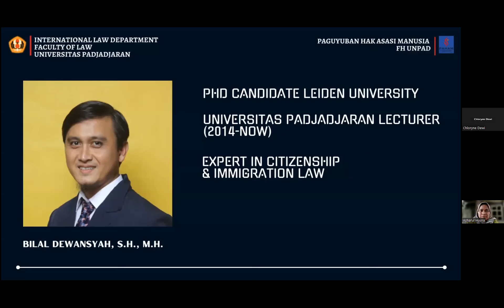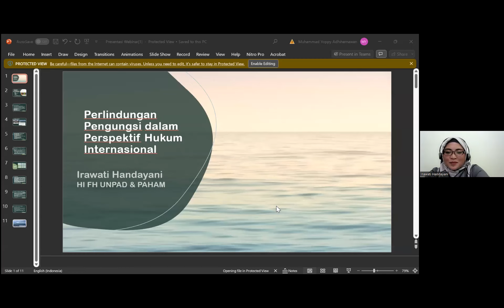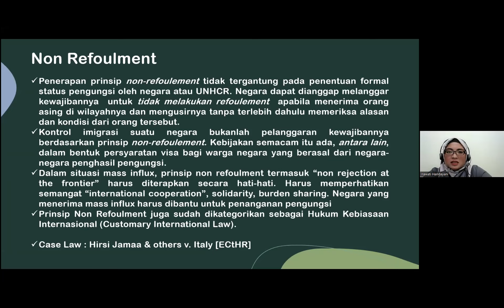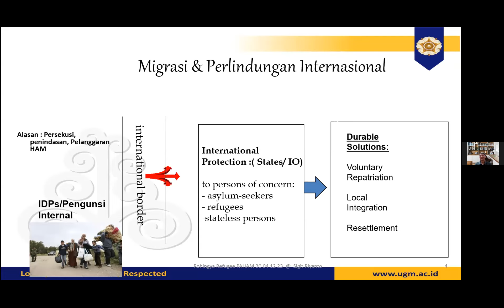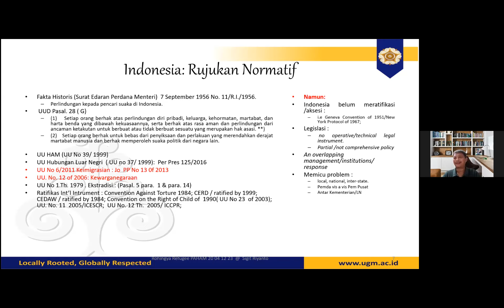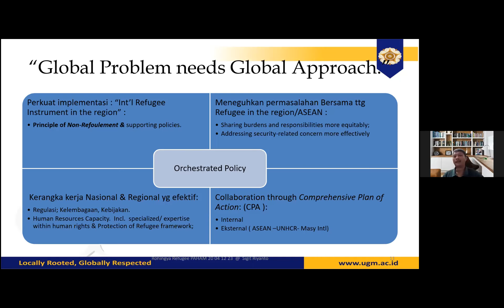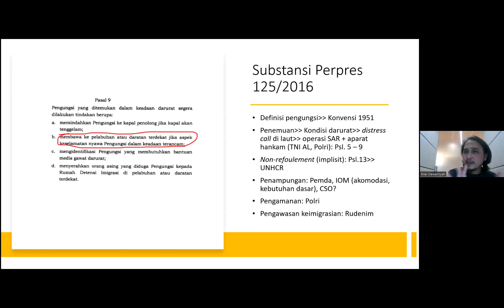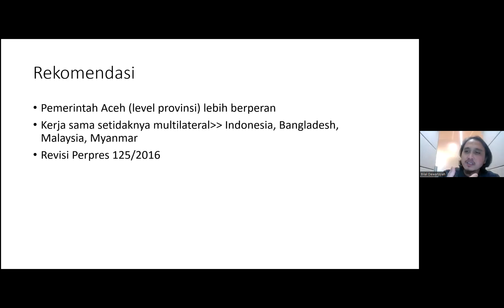Pengungsi Rohingya di Aceh: Kewajiban Kemanusiaan dan Hukum Indonesia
Dalam satu bulan ini, setidaknya ada tiga gelombang pengungsi Rohingya kembali masuk ke Indonesia via Aceh. Gelombang pengungsi yang terjadi tidak berasal langsung dari Myanmar, namun dari Bangladesh, tempat sekitar hampir 1 juta Rohingya bermukim sementara. Banyak media massa dan luar negeri yang memberitakan tingginya intensitas pergerakan Rohingya ke Malaysia dan Indonesia disebabkan karena kondisi yang keamanan yang memburuk pada kamp-kamp pengungsi di Cox Bazzar, Bangladesh terutama sejak 2022.

Di sisi lain, ada semacam penolakan dari warga lokal kepada mereka, bahkan ada upaya mengembalikan mereka ke kapal setelah sebelumnya mendarat. Masyarakat Aceh tentu tidak bisa disalahkan begitu saja karena berbagai faktor, antara lain karena tidak efektinya penanganan pengungsi yang dilakukan pemerintah, seperti kaburnya para pengungsi atau ketakutan Warga Aceh karena ada rekan mereka yang dipidana karena menolong pengungsi pada 2020 lalu.

Gelombang pengungsi Rohingya dan penolakannya tersebut mengeskalasi perdebatan di kalangan publik maupun akademisi. Oleh karena itu, kami bermaksud mengadakan Webinar ini untuk membuka diskursus publik secara akademik mengenai kewajiban hukum dan kemanusiaan Indonesia atas polemik penanganan pengungsi Rohingya di Aceh.